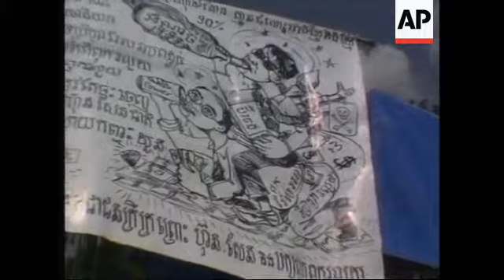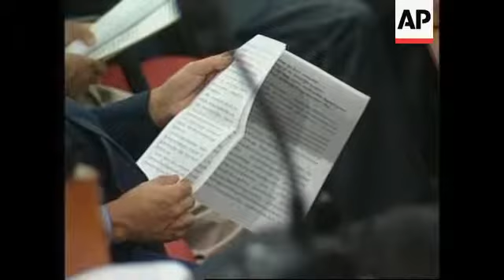CAMBODIA: PROTESTS AGAINST HUN SEN CONTINUE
(28 Aug 1998) Natural Sound

A huge crowd continues its protest in Phnom Penh against the Cambodian leader Hun  Sen, whom they accuse of fraud and intimidation in the recent general elections.

Defying government warnings, opposition leader Sam Rainsy called on Friday for  nationwide demonstrations calling for Hun Sen to resign.

Meanwhile, the government is stepping up efforts to change the constitution in the hope  of out-manoeuvring  opposition.

The mass protest against Hun Sen felt more like a carnival than a demonstration.

Thousands have pitched camp in a park opposite the government's national assembly.

They've renamed the area "Democracy Square", and though there's little luxury they  say they'll stay put until their claims of election fraud are taken seriously.

But despite the party-like atmosphere, feelings against strongman, Hun Sen, run deep.

Official results gave the Hun Sen the majority of seats in last month's
elections, though he fell short of the two-thirds majority required to rule alone.

The opposition has rejected his offer of a coalition and accuse him of rigging the results  in his favour.

Hand-drawn cartoons lampoon Hun Sen at every turn.

He's portrayed as drunk on power, or driving a tank through Cambodia's democracy.

The crowd are appealing for international intervention.

Opposition leaders Sam Rainsy and Prince Norodom Ranariddh have been quick to  support the vigil.

On Thursday, Sam Rainsy spoke at the rally, and thanked people for donations that  have kept the protestors supplied with food and water.

The government has declared the demonstration "illegal", raising fears of a  confrontation.

Defying the government warnings Sam Rainsy said on the fifth morning of the protest  that Cambodia was on the brink of a "revolution."

The demonstration is taking place on the site of a lethal grenade attack last year, in  which at least 16 people died.

No one's been arrested for that incident.

Faced with a steadfast opposition, Hun Sen's trying a new tactic.

He's claiming significant support in the National Assembly for a constitutional move  which would allow him to rule with a small majority.